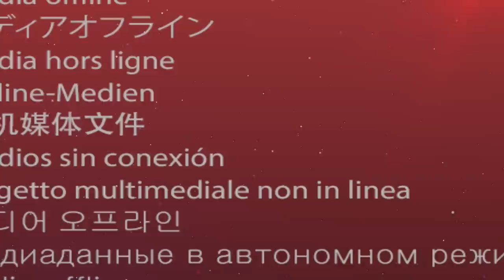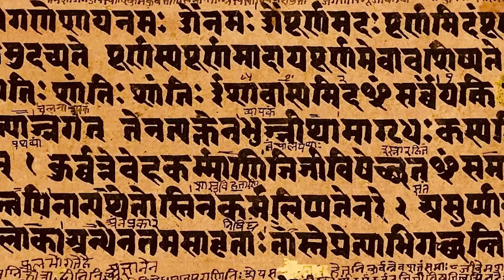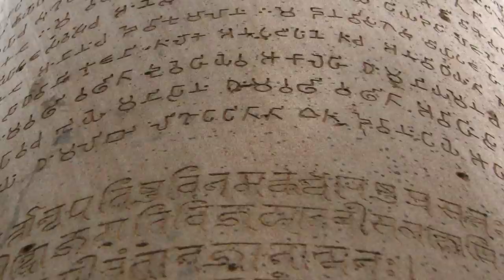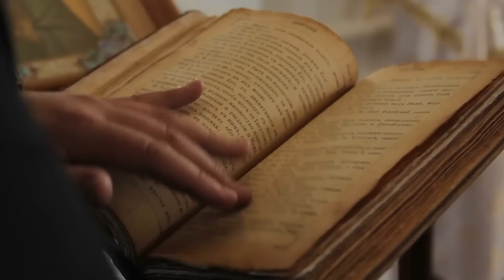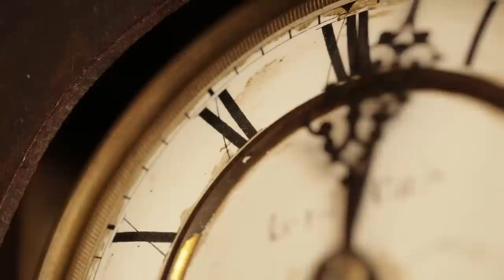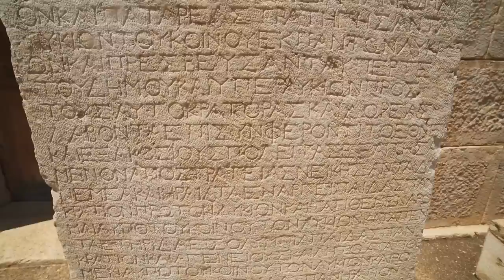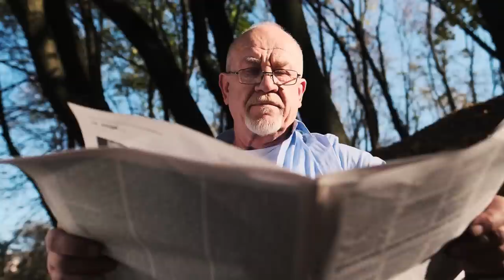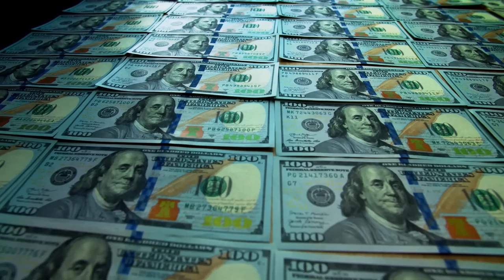Ancient Asia Mysteries Archaeologists Are Still Solving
Join us on our journey through ancient Asia. We will explore all the different mysteries, firstly starting with ancient Japan. We will explore the different samurai and ancient building techniques they used. Are there still mysteries waiting to be un covered by archaeologists?